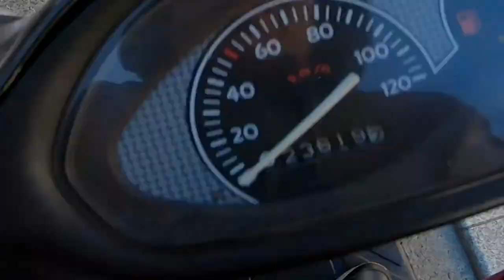sécurité scooter voie tramway Clermont-Fd